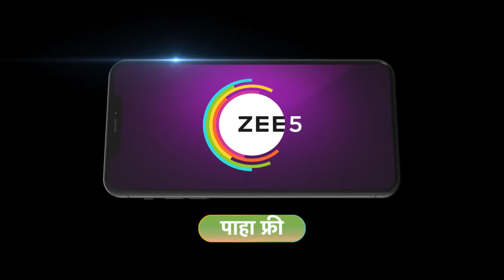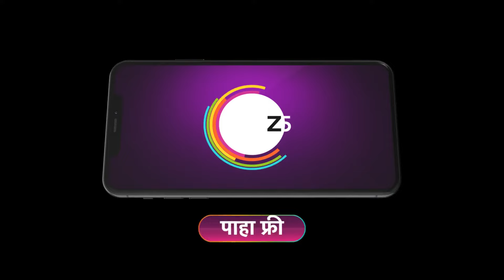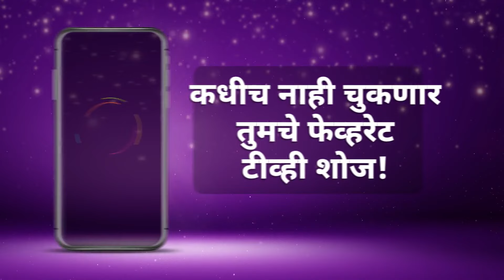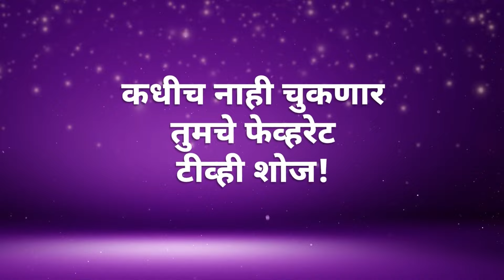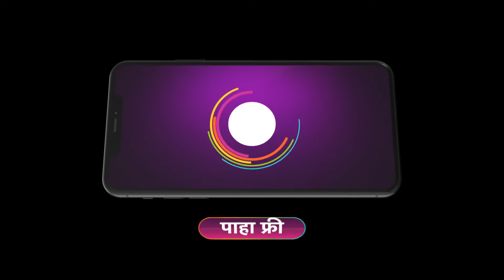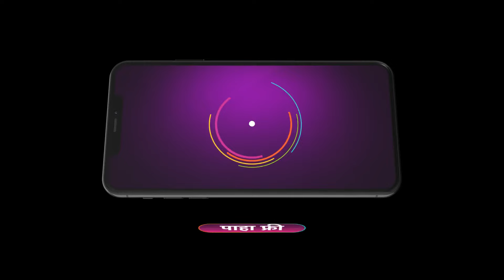Best Of Zee Marathi - Marathi TV Show - Catch Up Highlights Of The Day - Jan 08 2024 - Zee Marathi